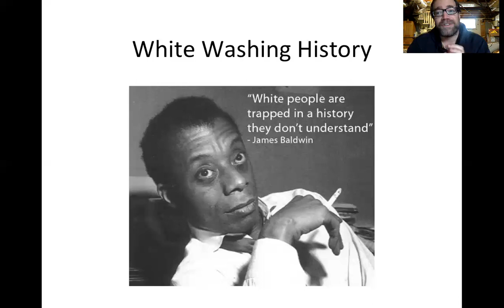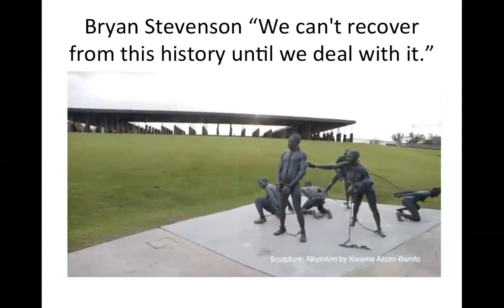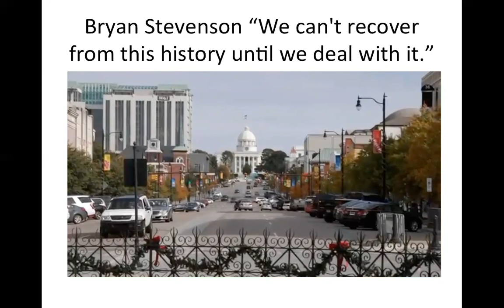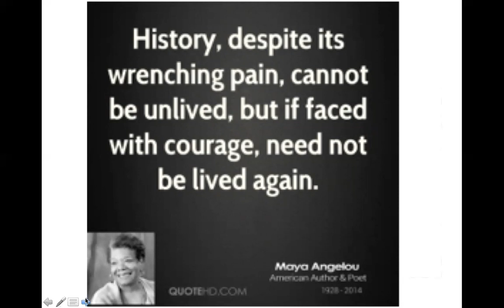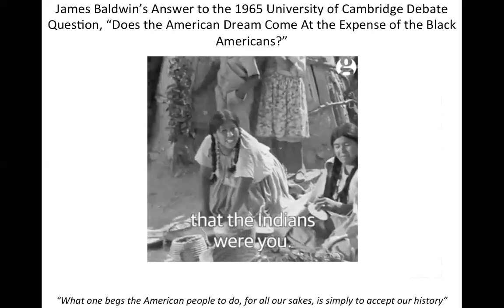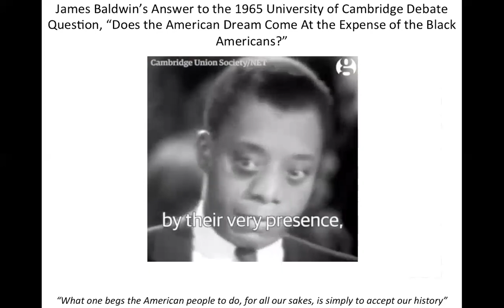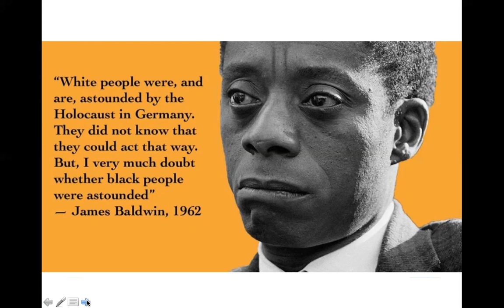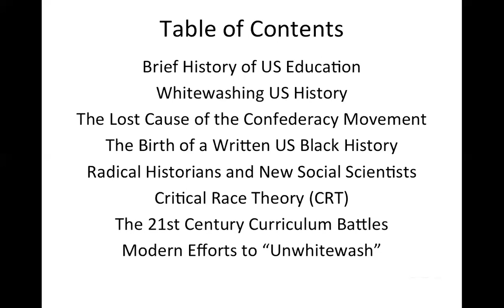Introduction to Whitewashing History - Section 1 of Whitewashing History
This is a class of the 2020 People's School of DC Intro to Racism and White Privilege